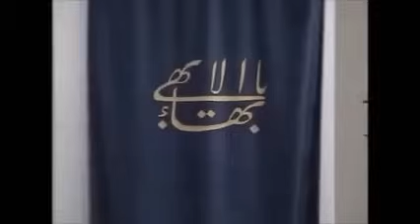Long Healing Prayer by Baha'ullah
Healing Prayer Revealed By Bahaullah
Recitation by Karim Rushdy and Music by Arlen Yanch Music